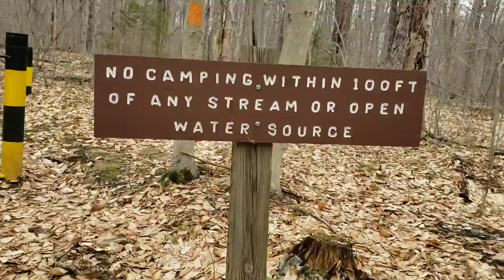John P Saylor trail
Hiking backpacking Pennsylvania